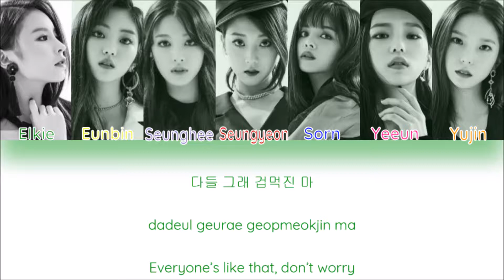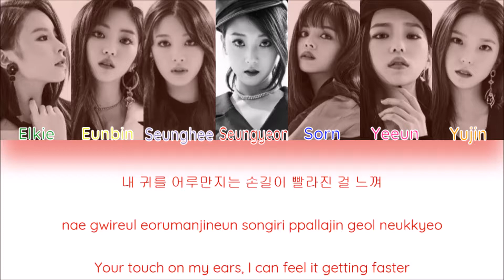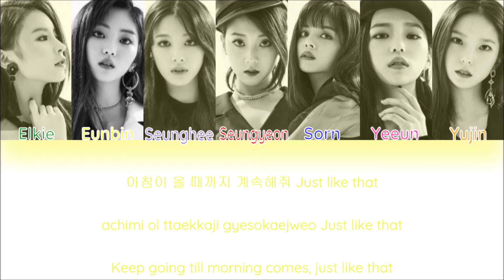CLC - Like That [Color Coded Han/ Rom/ Eng Lyrics]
You can request a song by commenting, but make sure I haven't already done it.

*Members in order by name
CLC
Like That
[Album: Black Dress]